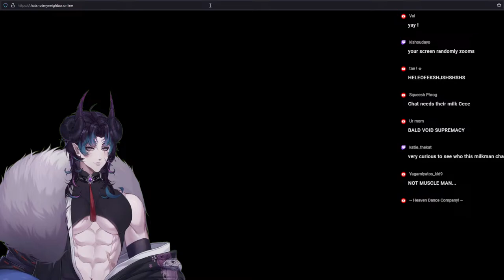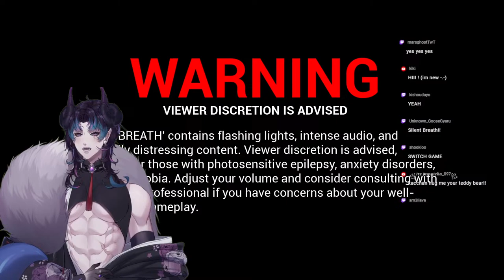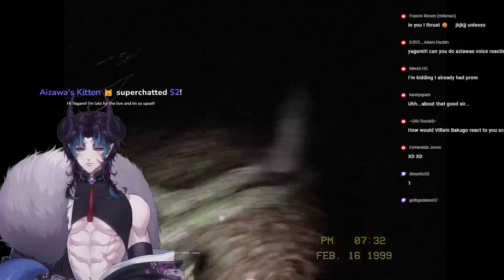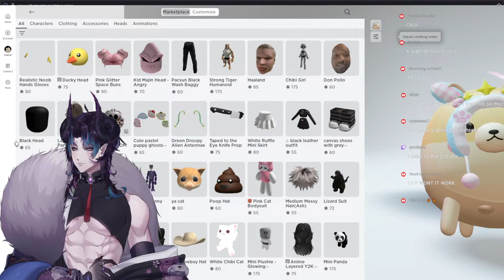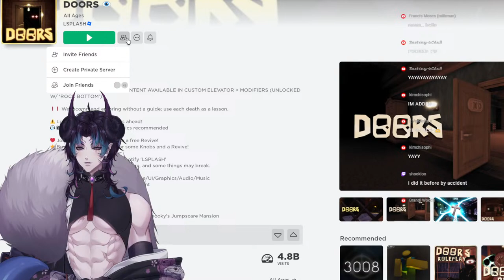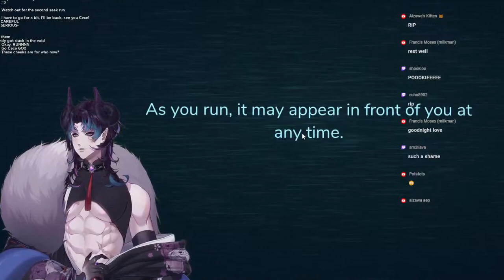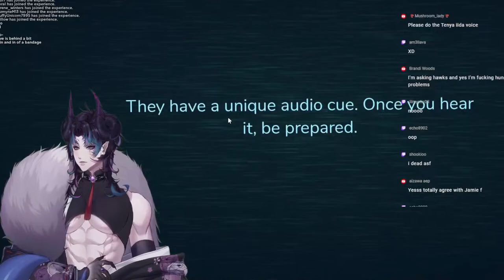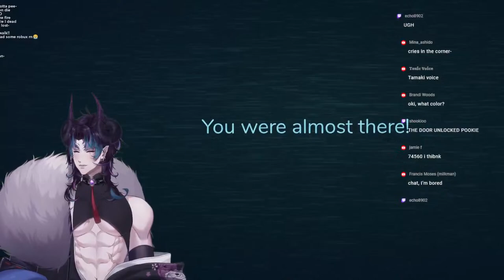THE MILKMAN COMITH! [That's not My neighbor + Mystery Game]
Ayyy we gonna have a good time finding the milkman and vibing ^^ some That's not my neighbor and then a mystery game!